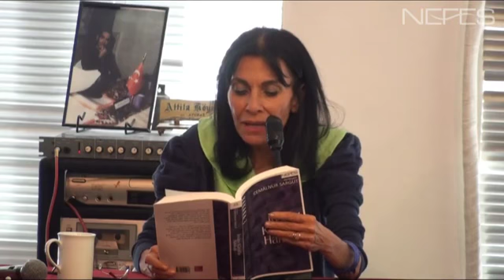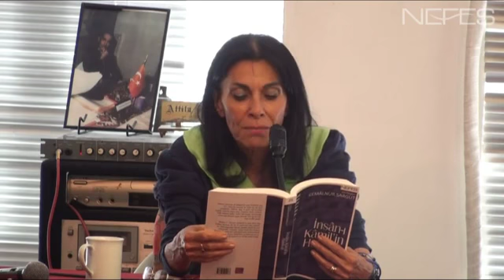TASAVVUF DERSİ - 2 Mayıs 2012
Cemalnur Sargut'un 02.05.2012 Çarşamba günü Kazım Karabekir Kültür Merkezi'nde yaptığı TASAVVUF dersi kaydıdır.

Dersin Konusu:
1. Şeytan ve iblis arasındaki fark nedir?
2. İddia sahibi olan insandan neden kaçmalıyız?
3. Kulluk ve hizmet neye göre yapılmalıdır?
4. Hangi insanlardan kaçmamız gerekir?
5. Bakara Suresi, 34. ayetinde hangi kavramlar geçer?
6. İman nedir, nasıl olur?
7. Secde’nin anlamı nedir? Ne zaman secde etmiş oluruz?
8. Çocuklara ibadet zevkini nasıl aşılayabiliriz?
9. Kur’an ahlakı nasıldır, kimde seyredilir?
10. İnsan-ı kamillerin bizden farkı nedir?